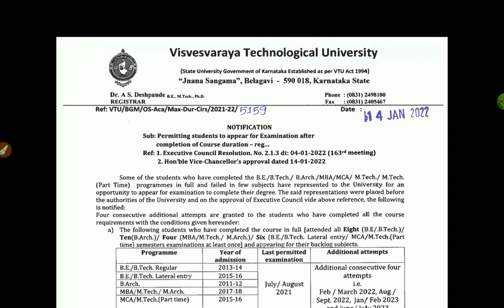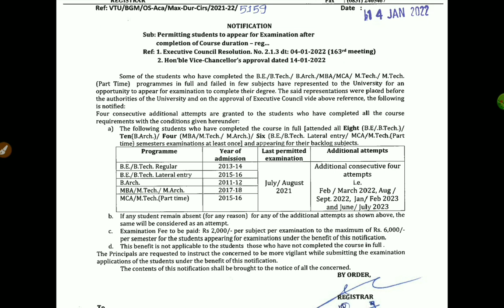VTU UPDATE|GOOD NEWS!!! Good news|students solution